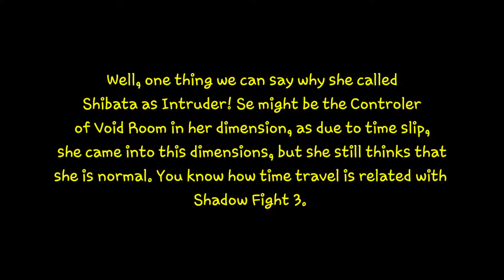What possible CLUES can we get about ITU'S PLANE from the DEEP COLOR Event?! | Shadow Fight 3